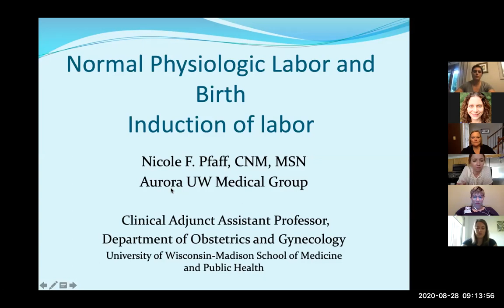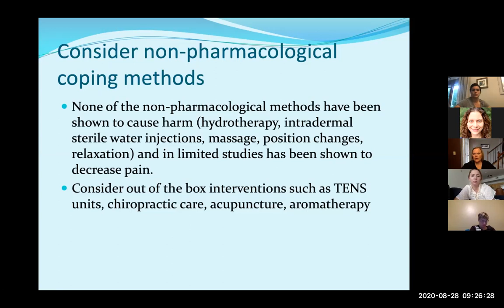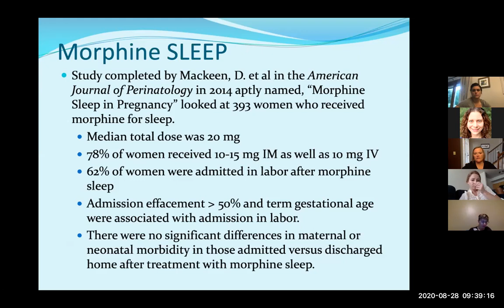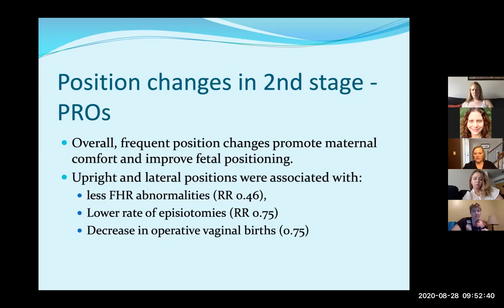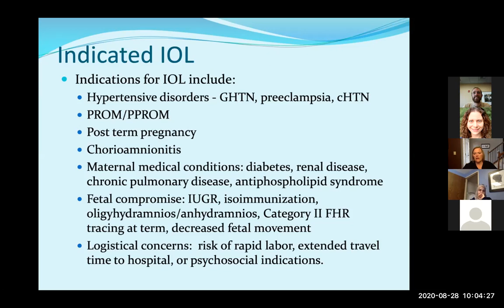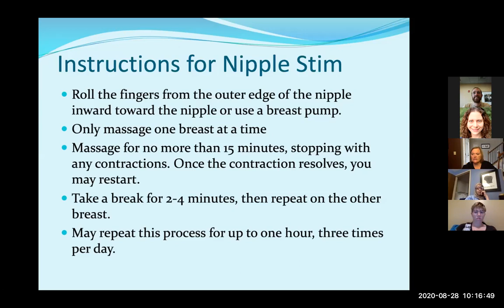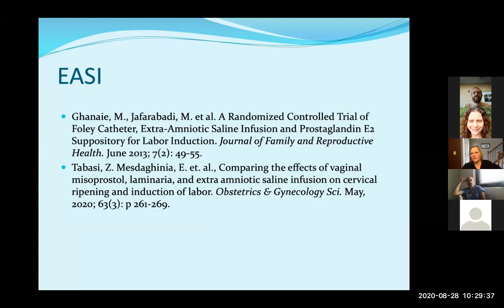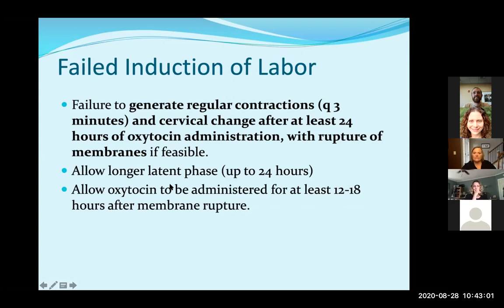Normal Labor and Induction of Labor Aug 2020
CNM Nicole Pfaff discussed Normal Labor and Induction of labor. Given for the OBGYN Residents at Advocate Aurora Sinai Milwaukee WI.